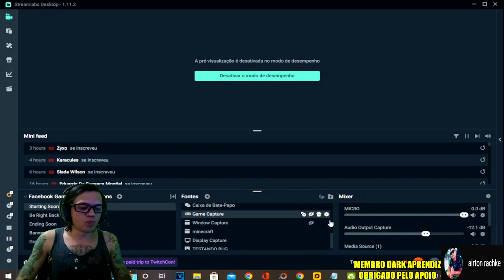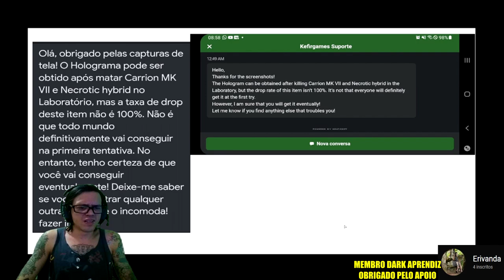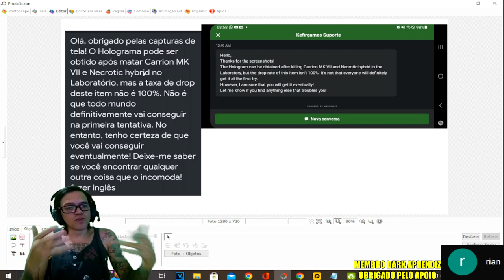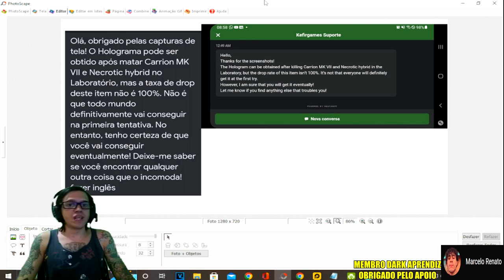●COMO CONSEGUIR O HOLOGRAMA! ITEM RARO PARA A BASE 👁 Last Day On Earth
chave pix para doação mercado pago:
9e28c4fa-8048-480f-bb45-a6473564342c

●Playlist com todos os videos de TUTORIAL LAST DAY:
▬▬▬▬▬▬▬▬▬▬▬ஜ۩۞۩ஜ▬▬▬▬▬▬▬▬▬▬▬▬▬